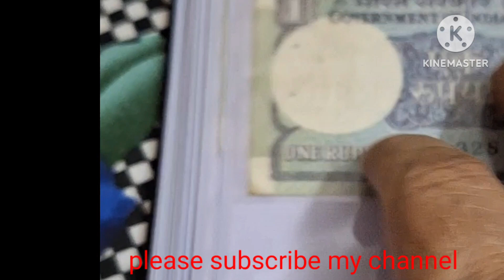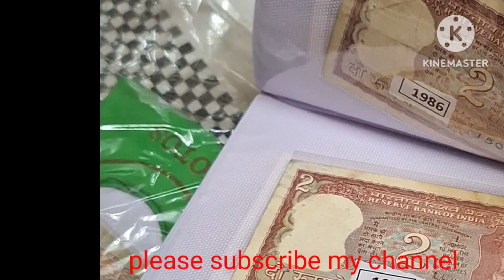Rs 1 aur 2 rupees noto ka album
Rs 1 or 2 Rupees nota ka album